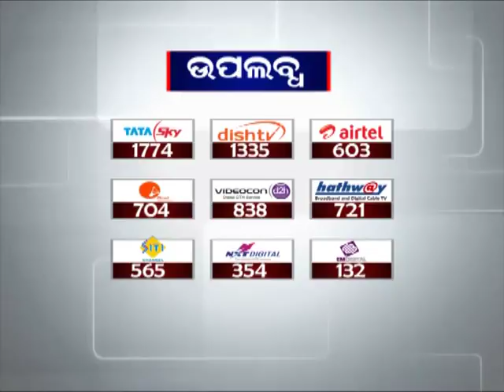Hema Gamang quits BJD | News18 Odia